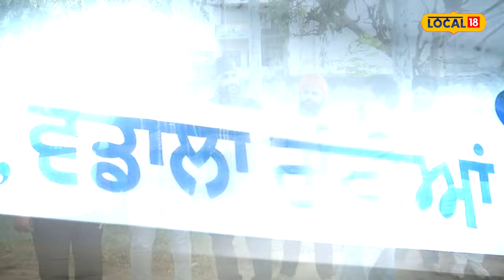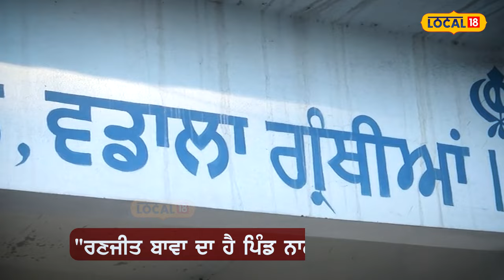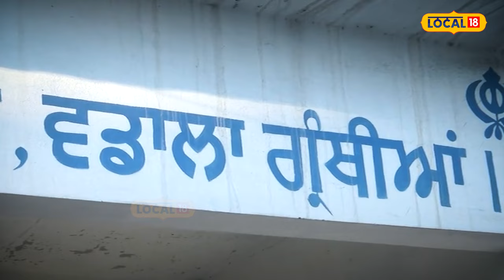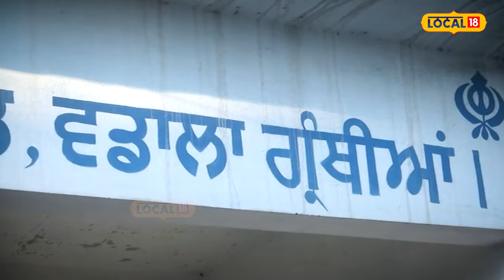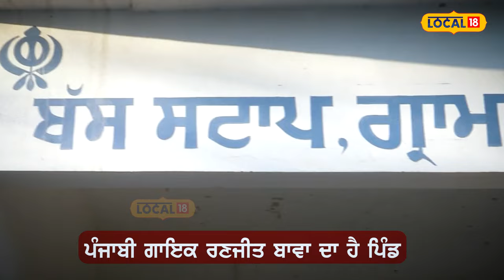Ranjit Bawa ਦੇ ਪਿੰਡ Pecha panchayatan da... ਜਾਣੋ, ਪੰਚਾਇਤੀ ਚੋਣਾਂ ’ਚ ਕਿਹੋ ਜਿਹਾ ਪਿੰਡ ਦਾ ਮਾਹੌਲ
Ranjit Bawa ਦੇ ਪਿੰਡ 'ਪੇਚਾ ਪੰਚਾਇਤਾਂ ਦਾ'... ਜਾਣੋ, ਪੰਚਾਇਤੀ ਚੋਣਾਂ ’ਚ ਕਿਹੋ ਜਿਹਾ ਪਿੰਡ ਦਾ ਮਾਹੌਲ